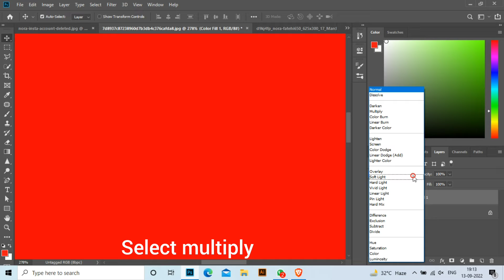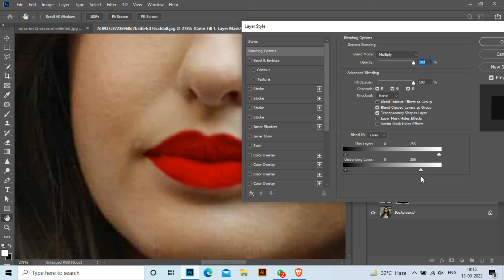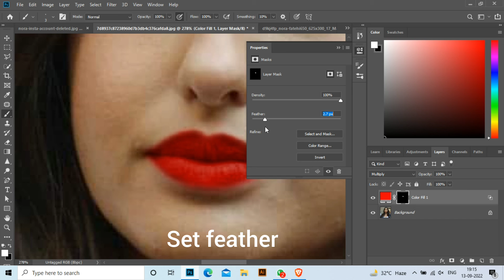💄lipstick tutorial ft.noora fatehi | photoshop tutorials before after effect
lipstick tutorial ft.noora fatehi | photoshop tutorials before after effect | ‎@New born Grapher
Dear viewers in this video  tutorial, you will learn about any advertising design by following this one, you will able to learn how to create an awesome ads ideas by using Photoshop, illustrator coreldraw.

video is for educational purpose only.Copyright Disclaimer Under Section 107 of the Copyright Act 1976, allowance is made for "fair use" for purposes such as graphic designing, photoshop, illustrator, coreldraw, photo editing, video editing, entertainment purposes and another education
Liquid Lipstick Mistakes to Avoid | Do's and Don'ts
4 SATISFYING VIDEO MAKEUP TUTORIAL | Best Makeup Transformation | Makeup Inspiration

Lipstick Tutorials 2022 💄 New Amazing Lip Art Ideas

Beautiful Eye Makeup Tutorial Compilation ♥ 2020 ♥ #562
One master trick to apply lipstick perfectly !!

14 SATISFYING Videos [ Makeup Tutorials & MORE ]
Tips for Stroke Survivors: Meal Preparation
procreate

How To Add OUTLINES & STROKES In Procreate

raphicdesign

ILLUSTRATOR STROKE TECHNIQUE - ILLUSTRATOR DOUBLE STROKE TIP - ⓣⓤⓣⓞⓡⓘⓐⓛ Illustrator Text Effects

hotoshopTutorial

Make Strokes with POINTY Corners in Photoshop! | 90-Second Tip #23

Multiple Stroke Layer Effect | Photoshop Tutorial